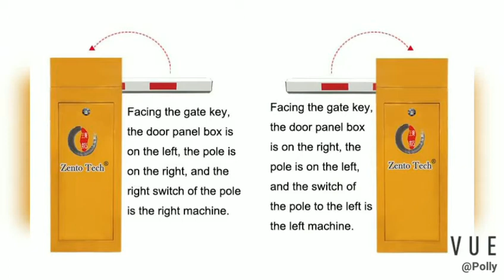Wholesale Automatic Parking System Brushless Motor Portable Boom Gate Road Safety Equipment--Zento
We are living in a society where security is the prime concern for everybody. With the increasing desires on the brighter side and crime on the lower side, people are in need of a device that often impedes entry. This is when Boom Barriers with RFID come into the picture. Most of the crowded places like hospitals, shopping malls, hotels, residential socities need a boom barrier system to control the entry of different vehicular traffic.

Are you thinking of the power failure issue at your property? Not to worry, these gates can be operated manually and allow all the vehicles to exit safely. Be our friends for all your Automatic Boom Barrier Gates and Car Parking Barrier Gate requirements.